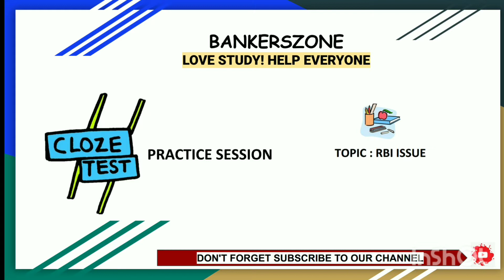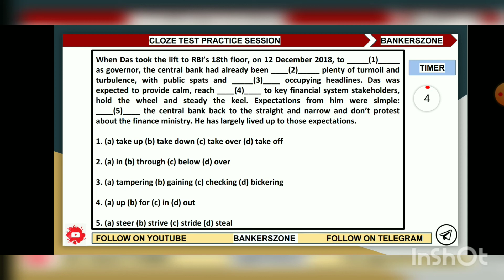CLOZE TEST PRACTICE SET 11 GAME CHANGER SESSION SPL EVENT IBPS SBI PO CLERK SSC CGL CHSL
Our telegram group click to join 👍
PDF MATERIALS AND DOUBT CLARIFICATION
Help everyone & Ask your doubt,learn new method,notes etc..
New session conduct
CLOZE TEST ERROR SPOT RC AND FILLERS ETC.
PRACTICE AND PRACTICE MAKE YOU PERFECT
Check your speed level and  analysis your mistake next time helpful for improve your speed

😻BANKERS ZONE 😻
SPECIAL FOR TAMIL STUDENTS
தமிழில் தெரிந்து கொள்ள தமிழில் கற்றுக்கொள்ள பின்‌ தொடரவும்

Support frds 👆👍❤️
cloze test tricks
cloze test practice session